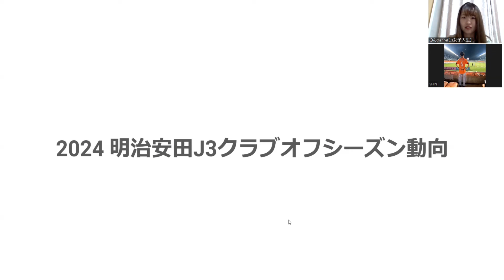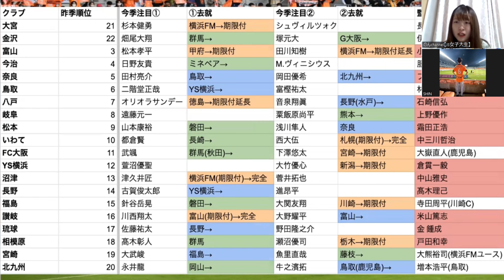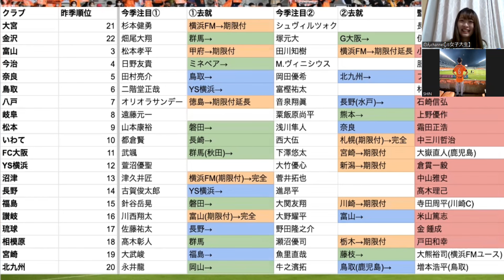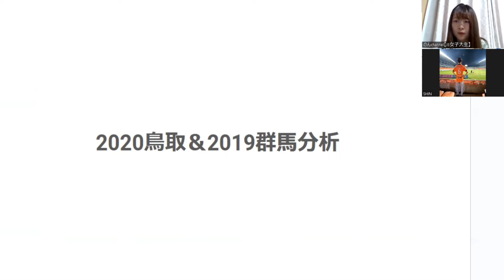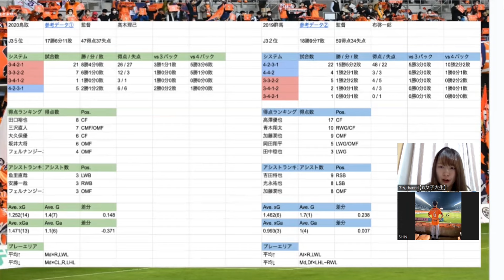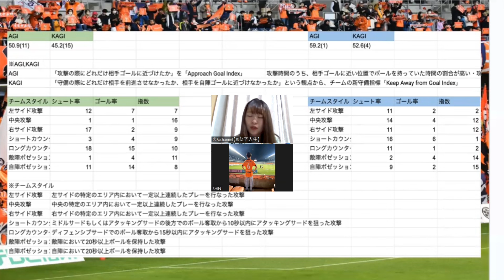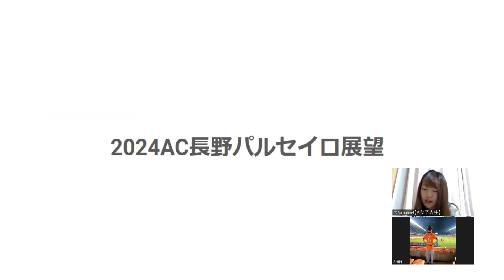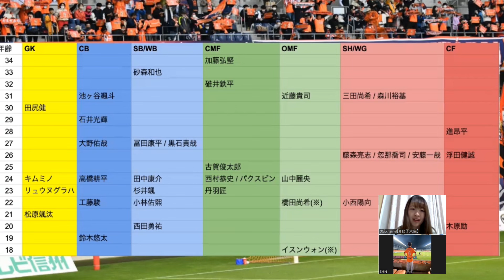【開幕】開幕カード決定🌟 J3で優勝するのはどこ!?┊︎jリーグ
来たる1/23にJリーグ日程発表🌟
今回の動画は2024年J3リーグを徹底予想💥

今季長野を率いる髙木監督の2020年ガイナーレ鳥取、そしてコーチとしてお迎えした布さん率いた2019年ザスパクサツ群馬の戦術分析️📝

見えてきた2024年の戦術とは。
そして2023年の注目選手とその去就
各クラブの補強状況はいかに。

最後には予想フォーメーションも。

𓐄 𓐄 𓐄 𓐄 𓐄 𓐄 𓐄 𓐄 𓐄 𓐄 𓐄 𓐄 𓐄 𓐄 𓐄 𓐄 𓐄 𓐄𓐄 𓐄 𓐄 𓐄 𓐄 𓐄 𓐄 𓐄 𓐄 𓐄 𓐄

【J3女子大生のん】
・週末スタジアムにいる女子大生️️️⛅️

・一人でJ3やJリーグ、そしてWeリーグを観に全国を飛び回っています✈️

・J3やWeリーグの魅力を伝えたい

・学生目線で現地に行った生の声を届けたい、そんな想いからYouTubeを始めました🕊

コラボやお仕事もお待ちしております🌈

InstagramのDMや下記メールにご連絡いただけると幸いです😌

今回参考にしたデータはコチラ👇

📌Football LABさん
2020ガイナーレ鳥取🕊‎

📌Football LABさん
2019ザスパクサツ群馬♨️

お仕事、コラボ依頼ございましたら
下記メールまでよろしくお願いします✉️